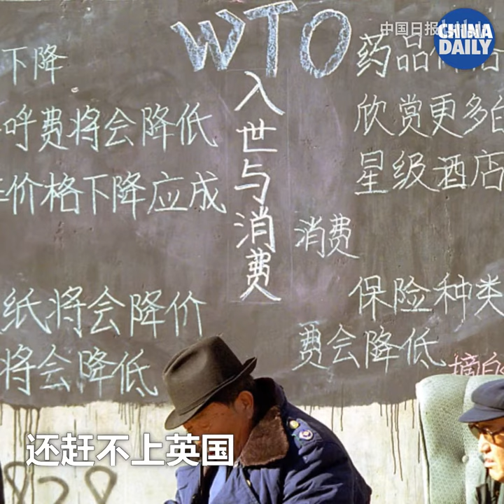这位乌干达总统熟读毛选，还会说唱！